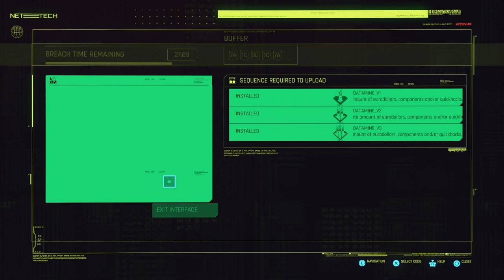Cyberpunk 2077 Part 20 FOOL ON THE HILL, SHOOT TO THRILL,Ticket to Major leagues,Playing for keeps